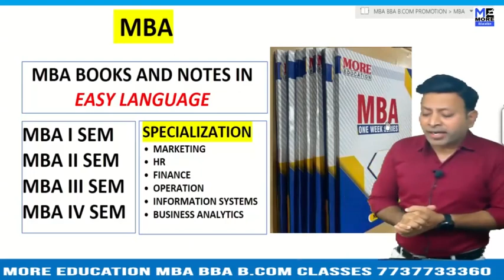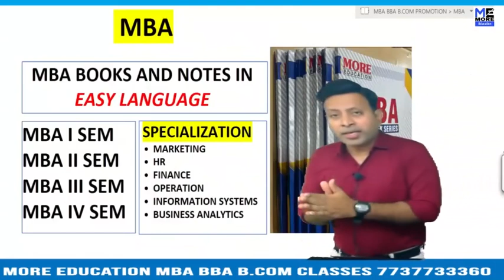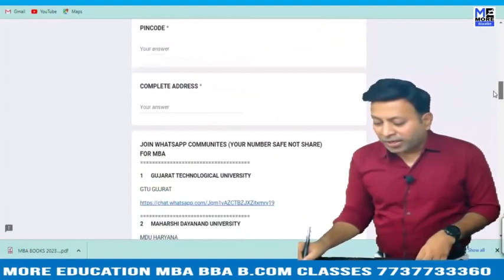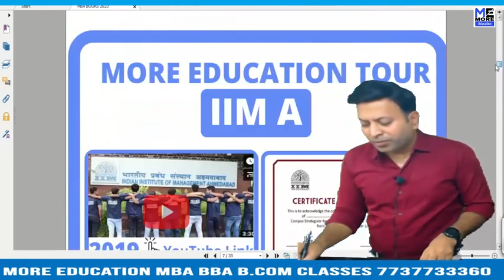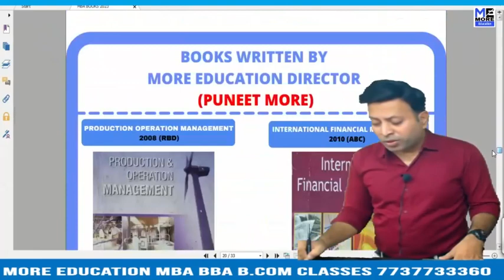RTU MBA BOOKS OB|ONE WEEK SERIES